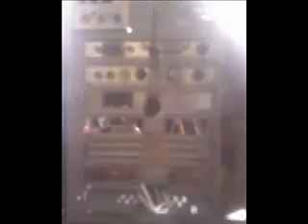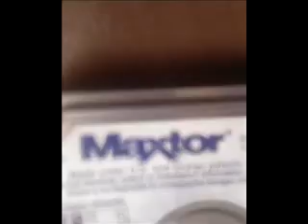ML 14582631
Video Migrado